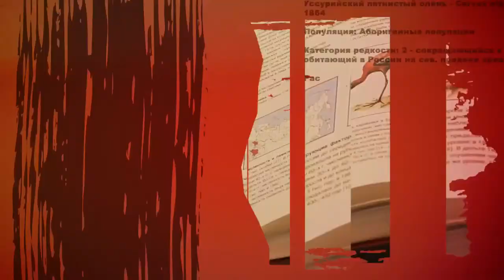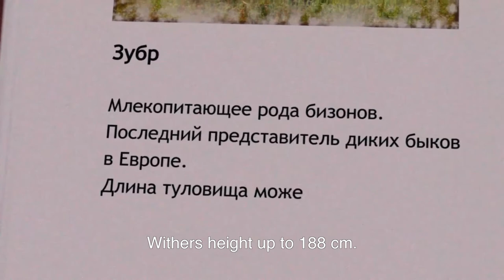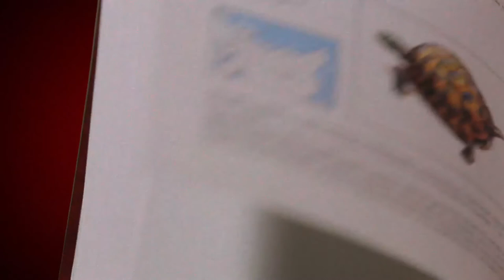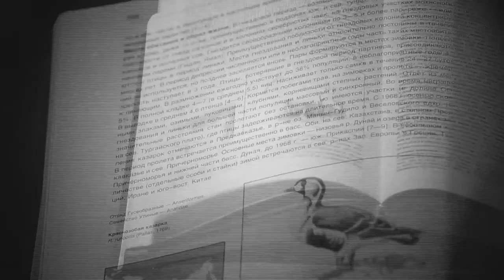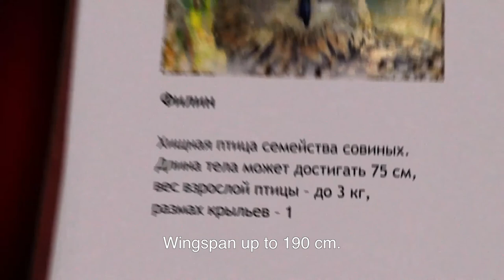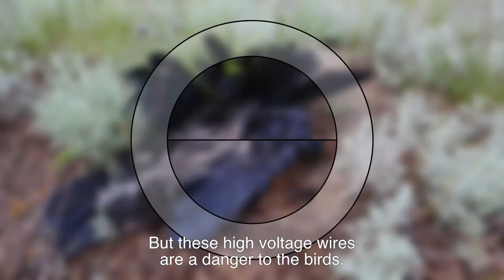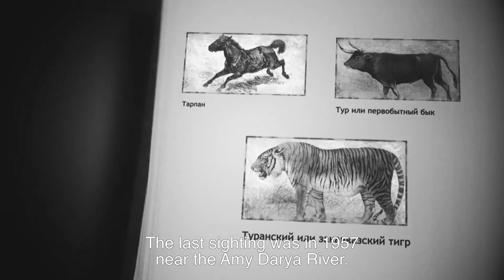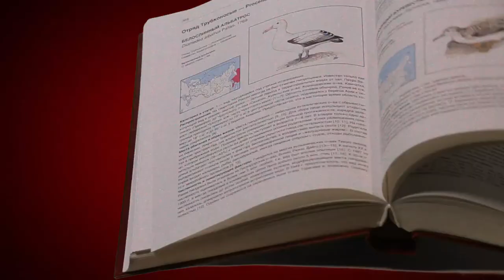The Danger of Red and Black | Красное и Черное - Geography Night Screening 2021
The film collected the most striking stories of saving rare animal species across Russia. It raises the most pressing issues that need to be addressed in our country in order to protect the remaining animals, birds and the entire ecosystems.

The film is built on the stories of people who have dedicated themselves to the conservation of species that are declining dramatically due to human impact.

We hope that our project will instill the idea that by conserving our planet, by changing our attitude towards it, we will preserve the human being within ourselves.

The film is being screened as part of the Russian Geographical Society's Geography Night. On 4 and 5 June, there will be a marathon of 11 documentaries about the natural attractions of Russia's regions. The films will be available on the Russian House channel in London until the end of 2021.

Фильм собрал самые яркие истории о спасении редких видов животных по всей России и поднял наиболее актуальные проблемы, которые нужно решать в нашей стране, чтобы не потерять оставшихся животных, птиц и целые экосистемы.

Фильм построен на историях людей, которые посвятили себя сохранению видов, чья численность резко снижается из-за действий человека.

Мы надеемся, что наш проект зародит в зрителе мысль, что сохраняя природу, меняя свое отношение к ней, мы сохраним человека в себе.

Показ фильма проходит в рамках Ночи Географии Русского Географического общества. 4 и 5 июня пройдет марафон из 11 документальных фильмах о природных достопримечательностях регионов России. Картины будут доступна на канале Русского Дома в Лондоне до конца 2021 года.